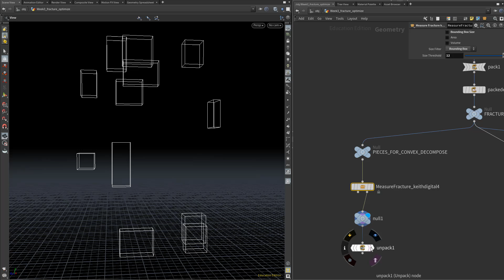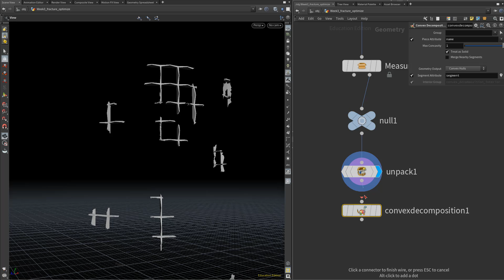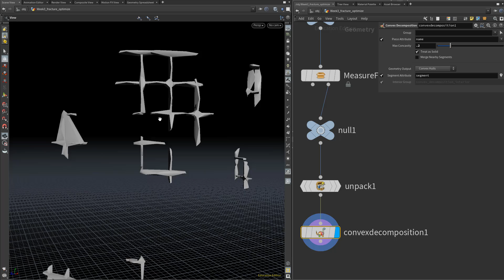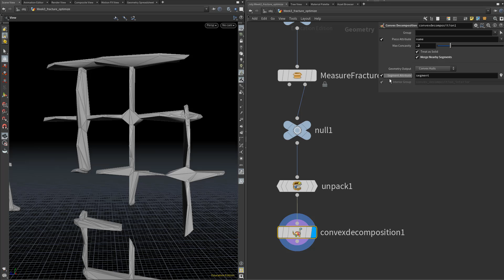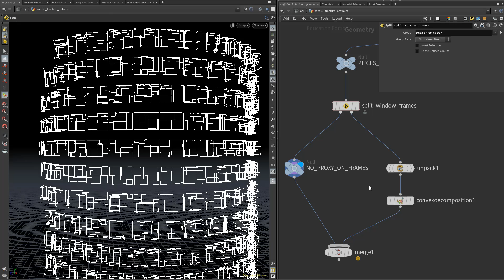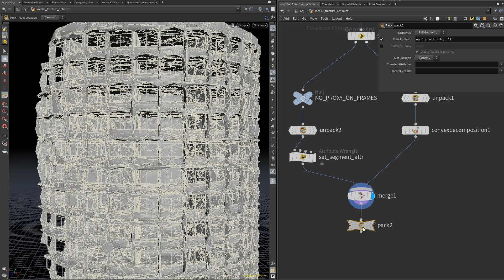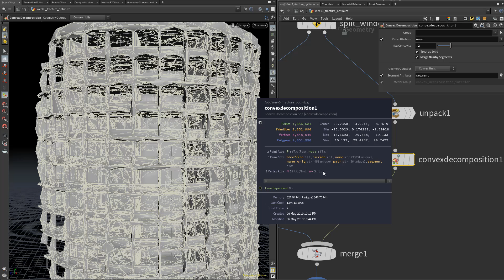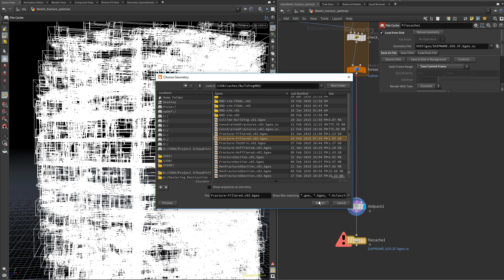2 Convex Decompose